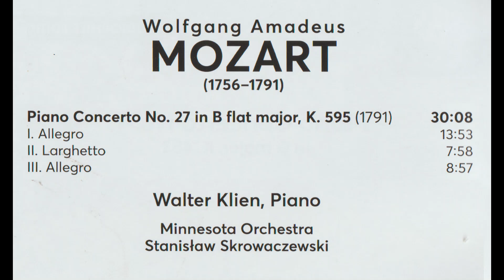モーツァルト ピアノ協奏曲第27番変ロ長調K 595 クリーン（ｐ）スクロヴァチェフスキ指揮ミネソタ管弦楽団